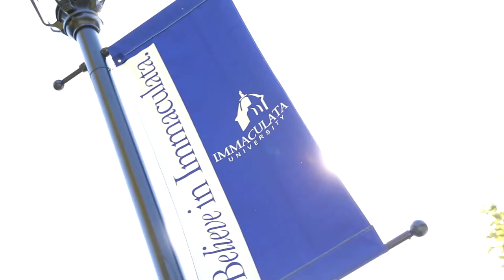Head Women's Basketball Coach and Director of Athletics Patricia Canterino